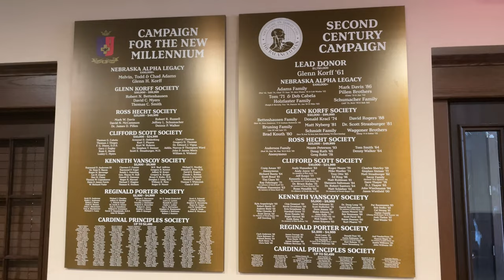SigEp Nebraska Alpha 2023 House Tour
Come with us on a tour of the SigEp Nebraska Alpha Chapter House!
Look out for information about rush events coming this summer!